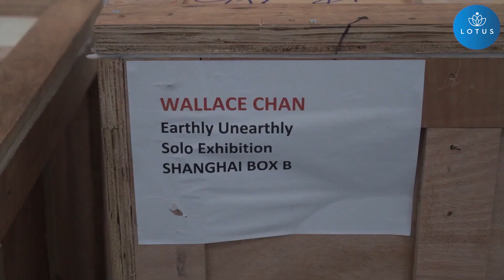ÇİN'İN ULUSLARARASI İTHALAT FUARI'NDA SERGİLENECEK ÜRÜNLERİN İLK PARTİSİ GÜMRÜKTEN GEÇTİ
Shanghai Gümrük İdaresi'nin verdiği bilgilere göre 5. Çin Uluslararası İthalat Fuarı'nda (CIIE) sergilenecek toplam 560 milyon yuan (79,5 milyon ABD doları) değerindeki ilk parti sergi ürünü Salı günü gümrükten geçti.

Dünyaca ünlü Çinli mücevherat yaratıcısı Wallace Chan tarafından hazırlanan 25 adet nadir mücevherat sanat eseri, Hong Kong'dan Shanghai Pudong Uluslararası Havalimanı'na ulaştı ve gümrükten geçerek Shanghai Kongre ve Sergi Merkezi'ne geldi.

Sergilenecek ürünler arasında Wallace Chan'ın en ünlü eserlerinden biri olan "Natürmort" Ağustos Böceği Broş ve Heykeli bulunuyor.

Söz konusu eser, fuarın tarihinde beyan edilen en yüksek değere sahip sergi ürünü olacak.

5. CIIE, 5-10 Kasım tarihleri arasında Shanghai'da düzenlenecek. CIIE, dünyanın ulusal düzeydeki ilk ithalat temalı fuarı olma özelliğine sahip.

Xinhua Haber Ajansı muhabirleri Çin'in Shanghai kentinden bildiriyor.